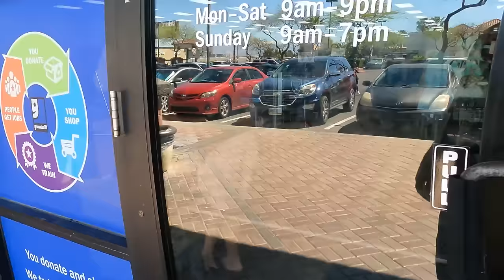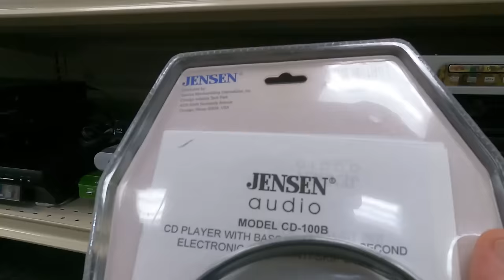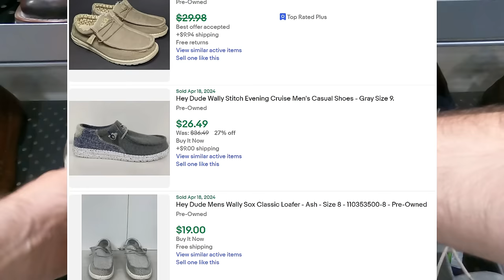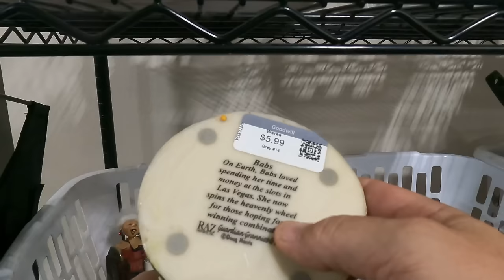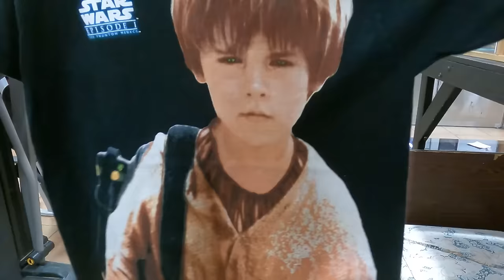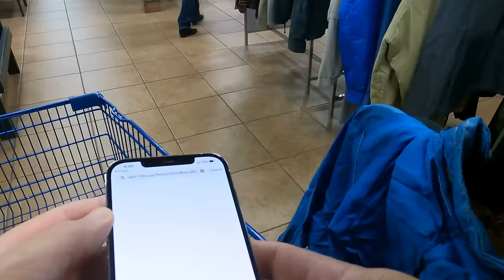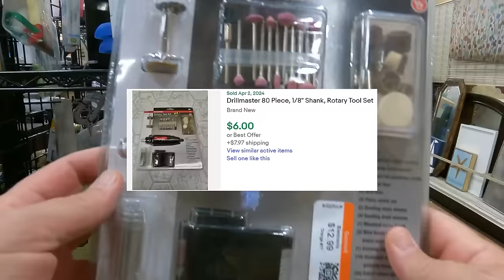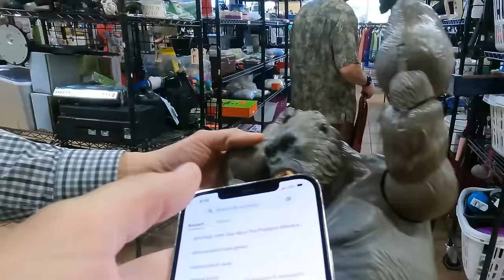Goodwill Was SLIPPING | Sells For Hundreds | Thrifting For Reselling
Today I go thrifting for reselling at Goodwill looking for items to flip online. We battle the other resellers and run into our thrifting nemesis. I show what I buy and don't with Ebay comps. At the end I go looking for another booth to rent with some friends.

just getting started here so keep coming back for more ideas

452 E Silverado Ranch Blvd. 565